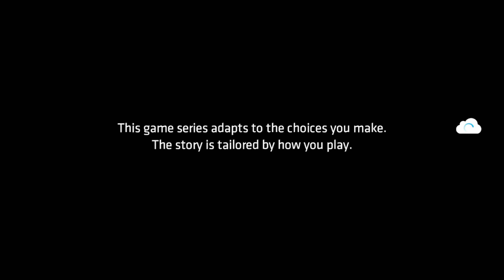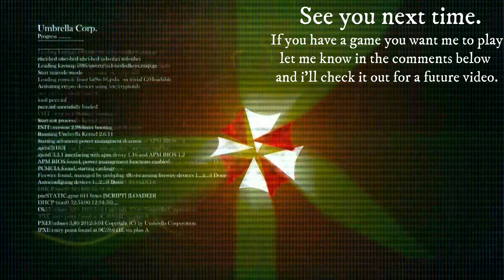Batman: The Enemy Within Episode 3 Part 1 (Fractured Mask)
Fractured Mask is the third episode of Batman: The Enemy Within. This episode follows Bruce Wayne/Batman as he is unexpectedly reunited with Selina Kyle/Catwoman and deals with the consequences of the Pact's attack.